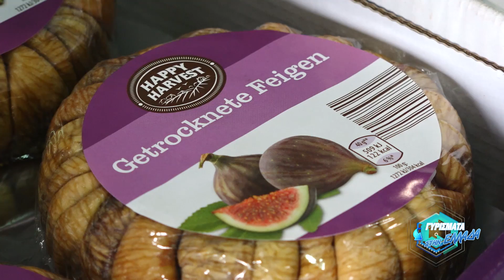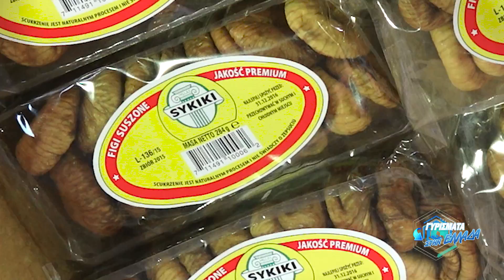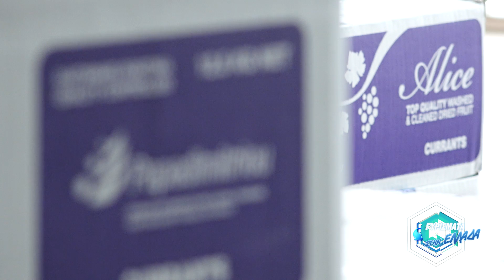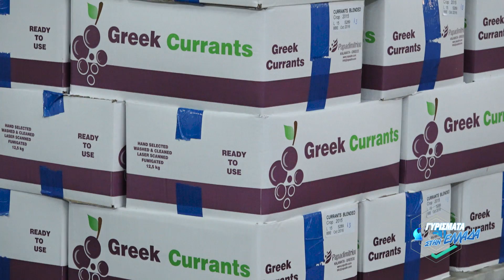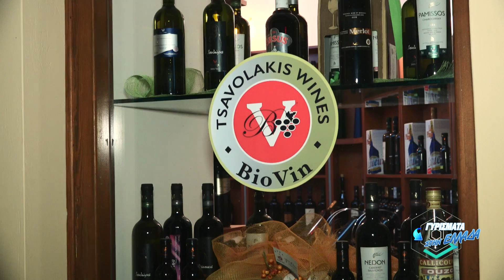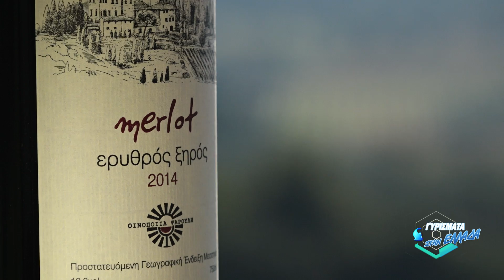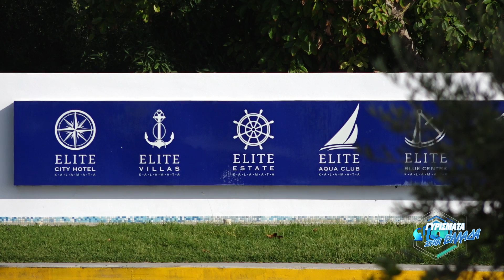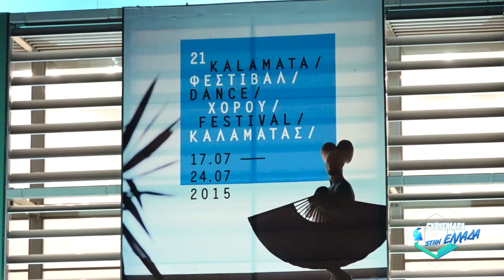"Γυρίσματα στην Ελλάδα" - Καλαμάτα/ Kalamata!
Ευχαριστούμε την εταιρεία Air Visual για τα εναέρια πλάνα.

AIR VISUAL
Επίγεια και εναέρια κινηματογράφηση και φωτογράφηση
Βασ.Όλγας 20 Καλαμάτα Τ.Κ.  24100

ΠΑΡΑΓΩΓΗ:
ΒΑΣΙΛΗΣ ΚΟΝΤΑΞΗΣ
ΝΙΚΟΣ ΜΟΥΡΤΖΙΑΠΗΣ
DCV Productions

Η διαδικτυακή εκπομπή "Γυρίσματα στην Ελλάδα" προβάλλεται μέσω του “web TV-live” του στο